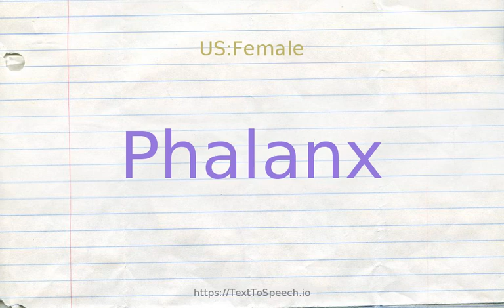How to pronounce phalanx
Learn how to say Phalanx in English correctly with TextToSpeech.io free pronunciation tutorials. American & British English pronunciation of male & female voices provided in videos. Check them out!

    Phalanx definitions:
    (n): any of the bones (or phalanges) of the fingers or toes
    (n): a body of troops in close array
    (n): any closely ranked crowd of people